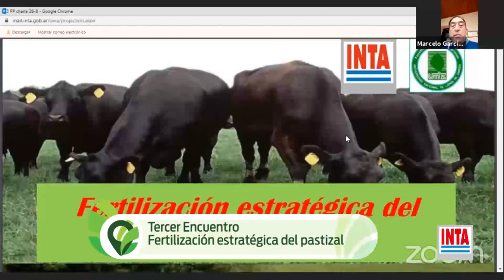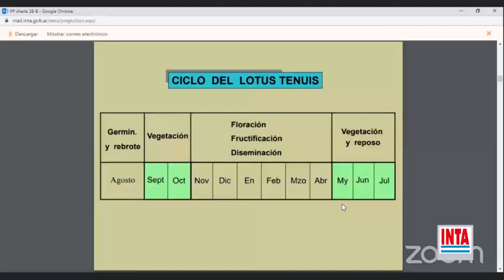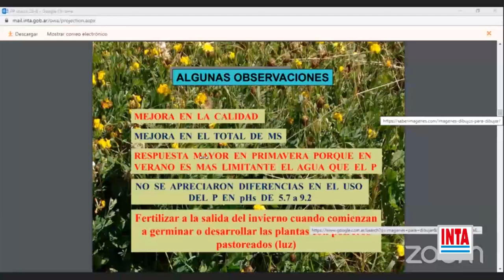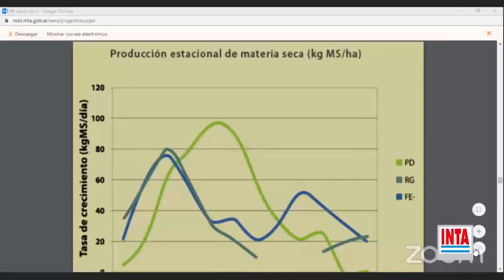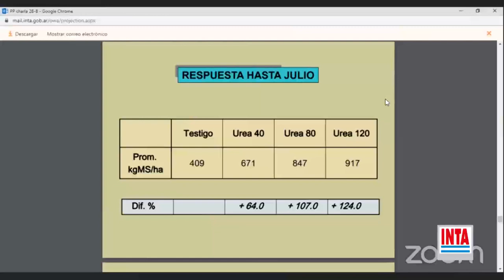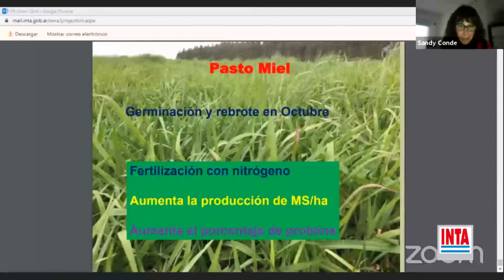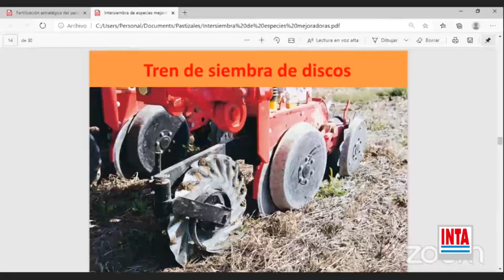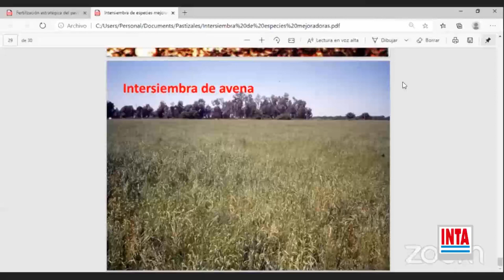Fertilización estratégica del pastizal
Tercer Encuentro del ciclo de charlas "Manejo y mejoramiento del pastizal en la Pampa Húmeda", en el que Marcelo García (INTA Lobos) abordó estrategias de fertilización para el pastizal.